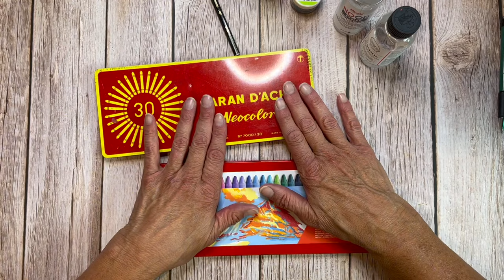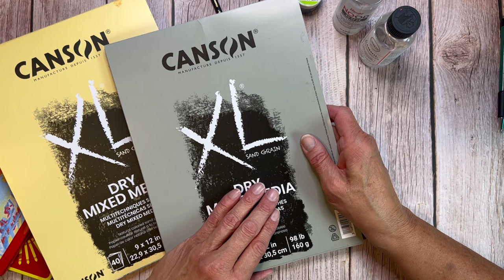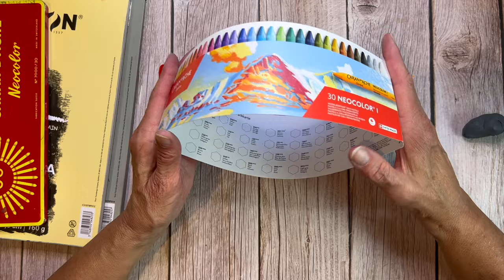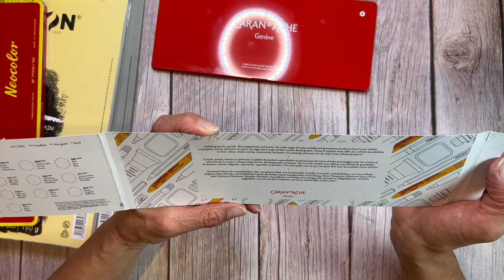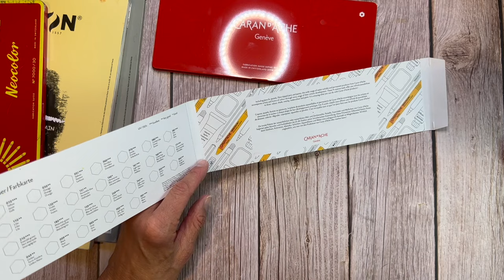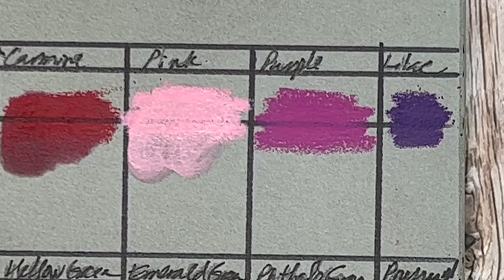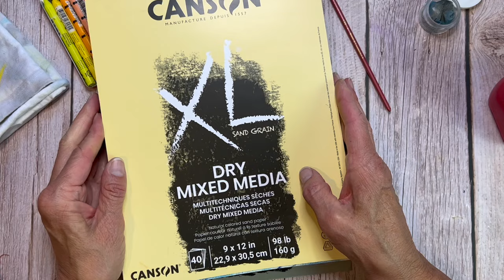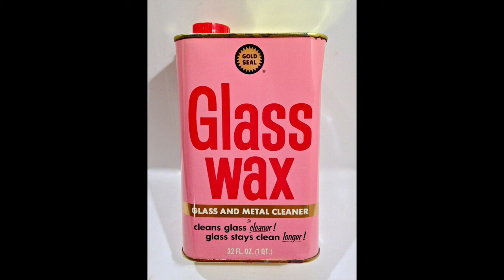Review and How to Use the CARAN D'ACHE Neocolor 1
Learn how to successfully use the Neocolor I by  @CARANDACHEcom  in this product review and tutorial!

I’ll review my thoughts, best tips and things that I have found to be successful in using this amazingly versatile media!

Any commission earned through your purchase will go directly to sustaining and growing Art on the Creek.  It will allow me to continue to create video tutorials and art supply reviews for you here on YouTube.  I can't thank you enough for your support! I hope this channel brings you as much joy as I have creating it for you.

Caran d'Ache Neocolor 1 Set of 10, 15 or 30
Caran d'Ache Neocolor 1 Set of 40
Caran d'Ache Neocolor 1 Metallic Set of 10
Caran d’Ache Crayon Holder-here is the best price I found…retails for $39!
Odorless Turpentine
Taklon Brushes
Master’s Touch Brush Cleaner
Wagner Heat Tool

CANSON XL Sand Grain Dry Mixed Media Paper in 2 sizes & colors

Show Theme Music: Charles Shomo, Caffeine Creek Band "Forest Trail"